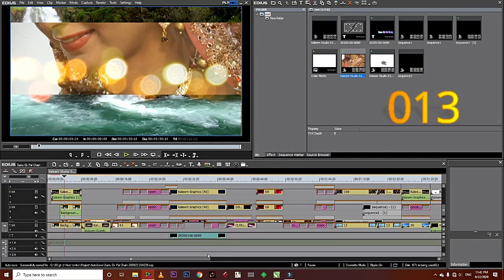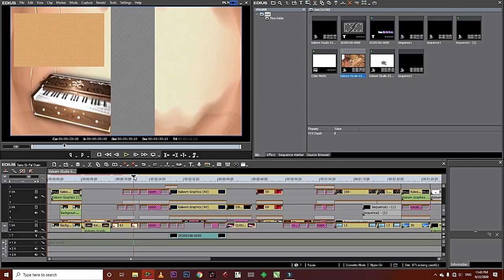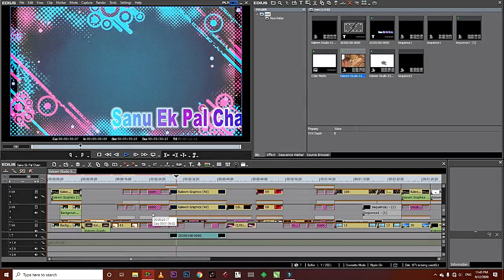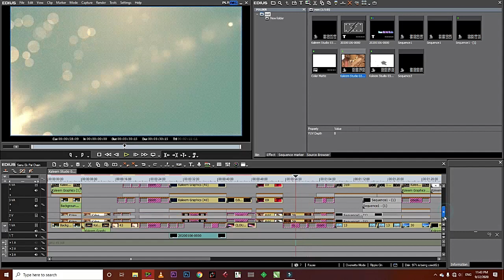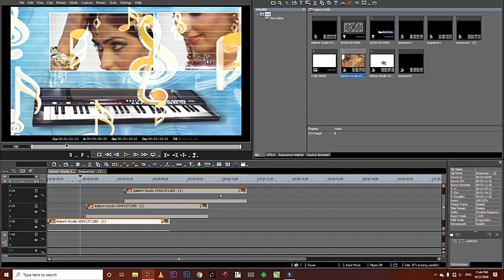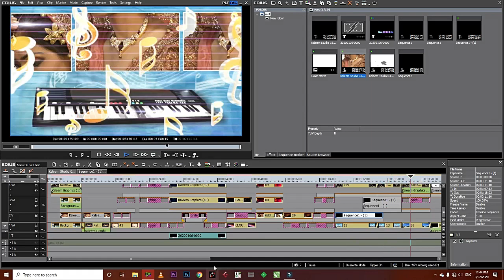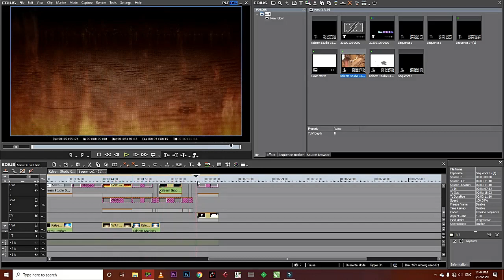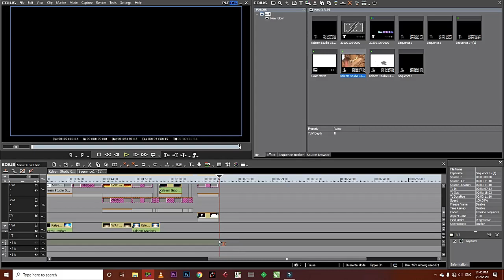Sanu Ek Pal Chain Edius Couple WeddingProject 6,7,8,9 Free Download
KALEEM STUDIO

Kaleem Ullah Shakir

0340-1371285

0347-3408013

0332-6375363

Edius Wedding Song projects Free Download
This Video Is Original, Made By # Kaleem Studio

Google+

Whattsapp

Kaleem Ullah Shakir

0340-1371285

My Channle Link